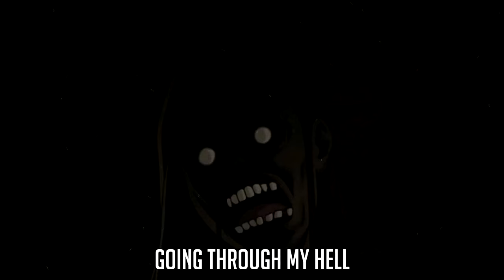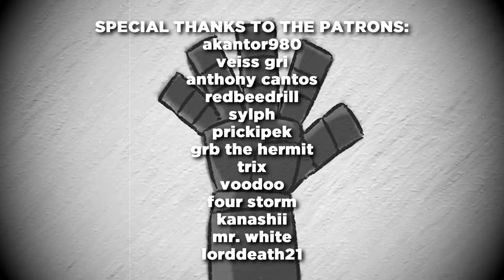HAM SANDWICH - MAMA (prod. Zach Sutton) [Official Fullmetal Alchemist: Brotherhood AMV]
ham sandwich mama official fullmetal alchemist brotherhood amv prod zach sutton.

Written, recorded, mixed, and mastered by Ham Sandwich.
Produced by @ZachSutton.
Video by @BlaxTracks.

Fullmetal Alchemist: Brotherhood is my favorite shonen anime of all time, and MAMA is easily the most vulnerable I've been on a song. This song is as much a love letter to my mom and my family as it is an acknowledgement of my mental state. We all want the people we want to live long lives, and oftentimes (selfishly) wish we die before them, so that we don't have to live in a world without them. But things can never be that convenient. Death is irreversible. I just hope that when the people around me die, it doesn't stop me from living. I can't say I have that kind of faith in myself yet... but these are the kinds of thoughts you never want to have to think about.

I don't expect this video to do well since the song has been out for so long & Fullmetal Alchemist: Brotherhood is not an anime that people are looking for in the year of our Lord 2023, but if you did enjoy this song, please drop a like. I saw a lot of comments on my community post asking for more personal songs... and I couldn't get much more personal than this. I guess I'LL ADMIT is a more personal but this one *feels* more personal when I listen to it myself.

FULLMETAL ALCHEMIST: BROTHERHOOD SYNOPSIS -
After a horrific alchemy experiment goes wrong in the Elric household, brothers Edward and Alphonse are left in a catastrophic new reality. Ignoring the alchemical principle banning human transmutation, the boys attempted to bring their recently deceased mother back to life. Instead, they suffered brutal personal loss: Alphonse's body disintegrated while Edward lost a leg and then sacrificed an arm to keep Alphonse's soul in the physical realm by binding it to a hulking suit of armor.

The brothers are rescued by their neighbor Pinako Rockbell and her granddaughter Winry. Known as a bio-mechanical engineering prodigy, Winry creates prosthetic limbs for Edward by utilizing "automail," a tough, versatile metal used in robots and combat armor. After years of training, the Elric brothers set off on a quest to restore their bodies by locating the Philosopher's Stone—a powerful gem that allows an alchemist to defy the traditional laws of Equivalent Exchange.

As Edward becomes an infamous alchemist and gains the nickname "Fullmetal," the boys' journey embroils them in a growing conspiracy that threatens the fate of the world.